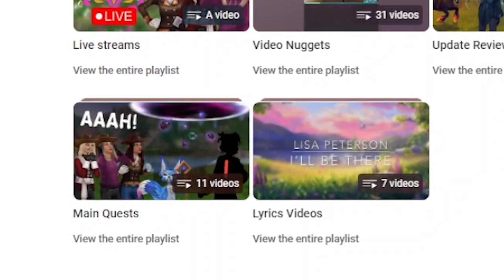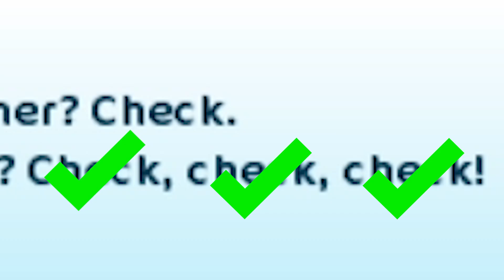Entering the CHAOS! | Star Stable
With the fourth Dark Rider on the loose, anything can happen and chaos will for sure reign..
So follow along as we, the even more chaotic trio, embark on this new exciting main quest and try to stop the Dark Riders!✨
All main quest videos so far:
We recommend you to watch with the highest quality (if possible), for the best experience!
Links N' Stuff:
Information:

Video editing: Esme
Thumbnail: Saga
Programs used: OBS, Premiere Pro, Procreate
Server: Fluffy Unicorn (SE3)

0:00 - 0:58 The Before Intro Thing
0:58 - 1:45 New intro..?
1:45 - 9:47 Chaos and razzmatazz
9:47 - 10:13 Outro